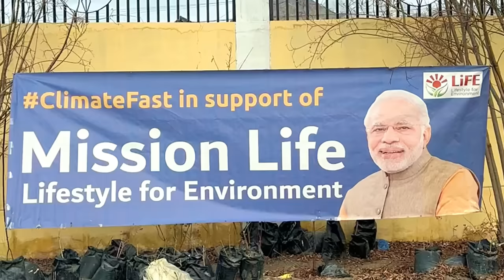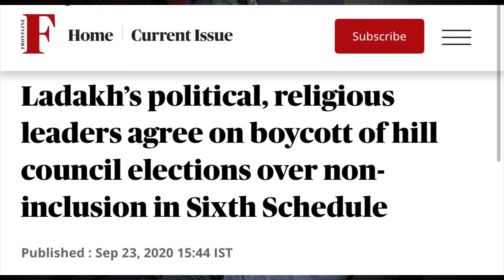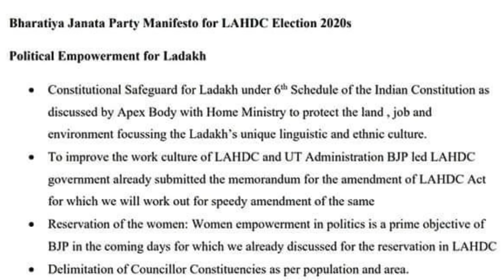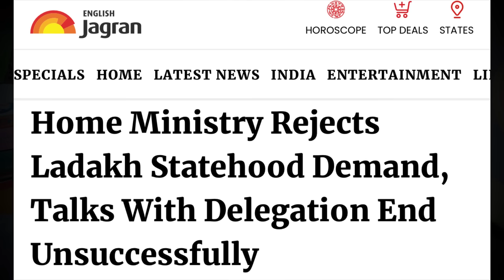End of Day 16 of climatefast | Modi ji se aakhiri appeal | Sonam Wangchuk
END OF DAY 16 OF CLIMATEFAST
An Appeal to the Prime Minister of India.
Sharing the unfair treatment meted out to people of Ladakh on Safeguards under 6th Schedule of the constitution.
4 years of dilly dallying and a No in the end... after making clear promises in 2 elections in written manifestos.
But we still hope there's hope in this great nation!